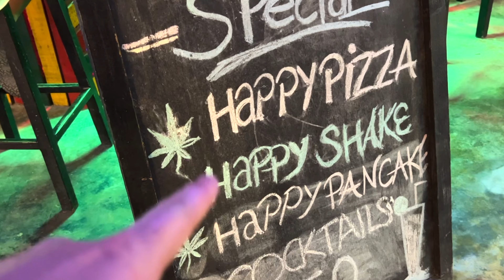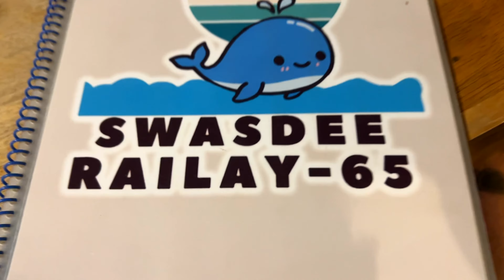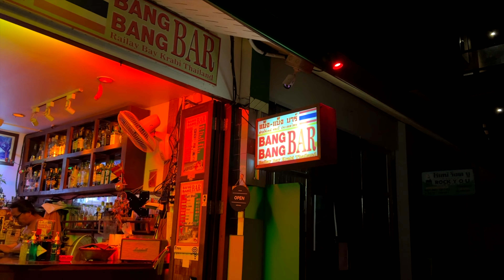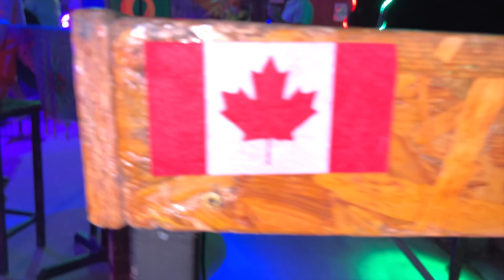Railay Thailand: Beaches, Hikes and Psychs’ 🍄 An Unforgettable Trip!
After this visit, it's safe to say that Railay Thailand is one of my favourite weekend getaway spots in all of Thailand. With its world-class beaches, stunning Mountains/Caves, dining from Fancy Dinners to cheap eats, and a relaxed nightlife scene!
How could one not love their stay in Railay? So join me as we go from Ao Nang to Railay for a little sleepover in this Magical place.-
🔻CONTRIBUTE TO THE NEXT FREELANCE FRIDAY VIDEO🔻